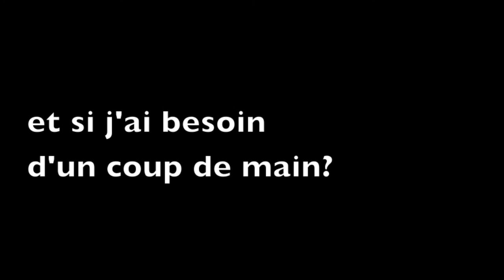Transition secondaire-collégial 3 - La réussite au collégial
Le choix de son cégep et de son programme d'études est inhérent à la réussite au collégial. Les étudiants vous le diront: lorsque tu étudies dans un domaine qui te passionne, la charge de travail n'est pas une corvée!